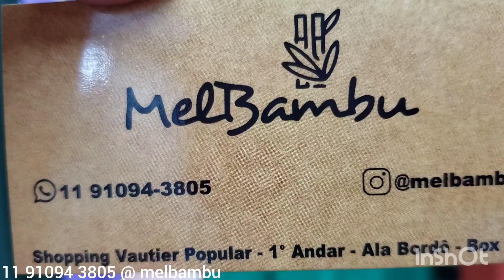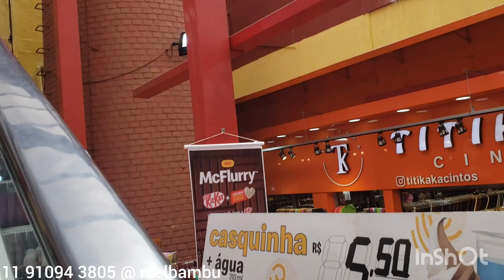PURO LINHO CHIC NA MELBAMBU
VAUTIER POPULAR  Ala Bordô loja 09
Primeiro Andar